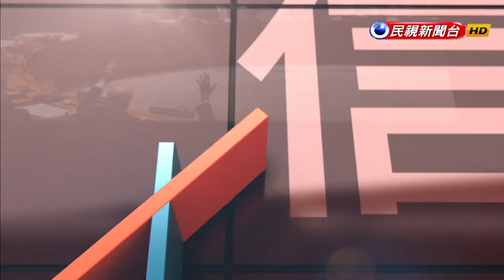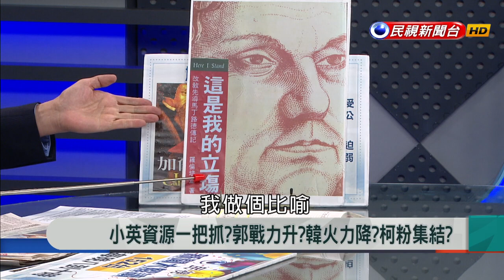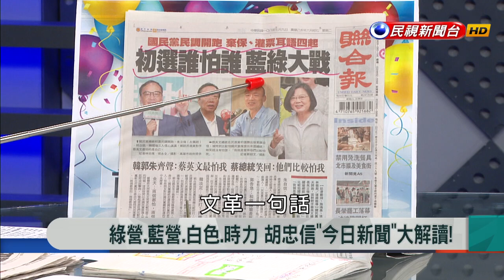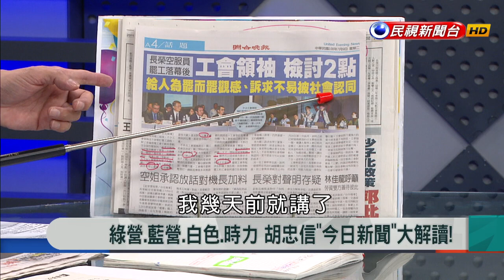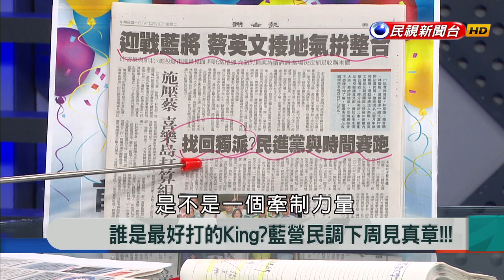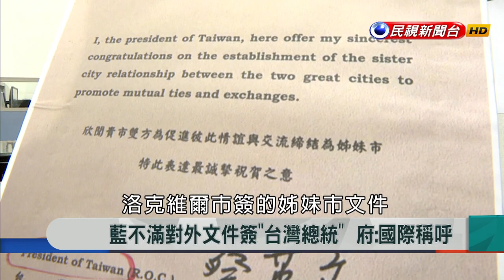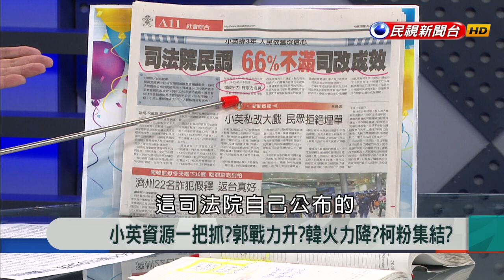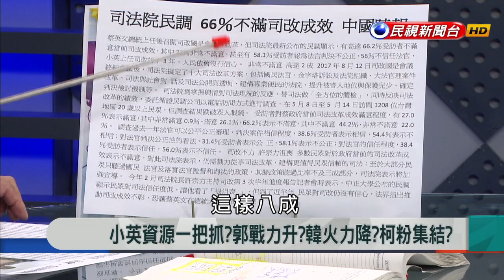【新聞大解讀】小英資源一把抓？郭戰力升？韓火力降？柯粉集結？ 2019.07.09(上)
來賓名單：劉一德、李柏毅、王浩宇